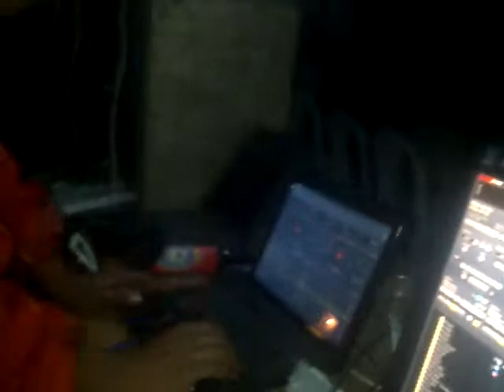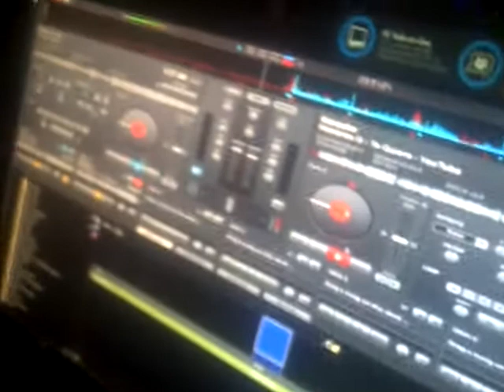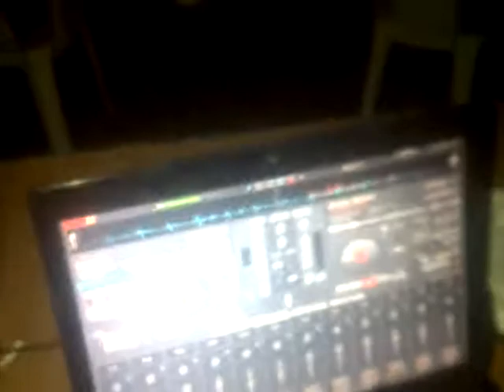sonido supernova especial de rock en el mandho ixmiquilpan hgo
sonido supernova ixmiquilpan hgo México  cel. 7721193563